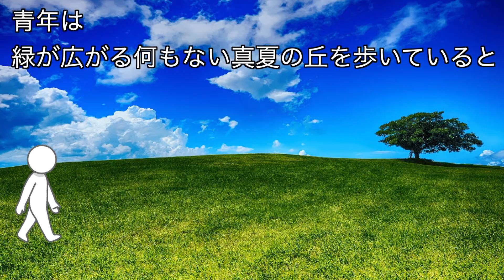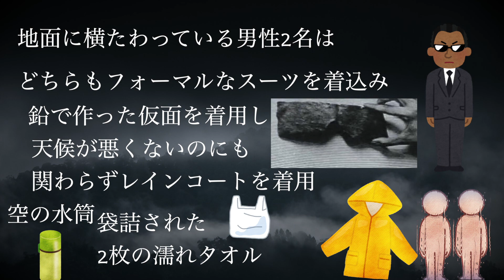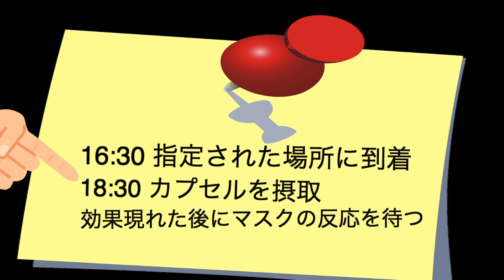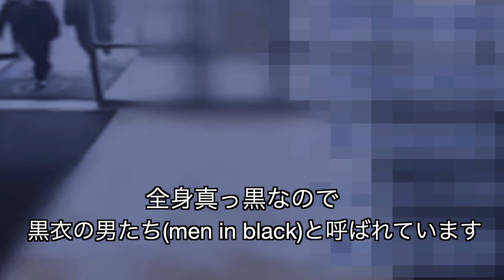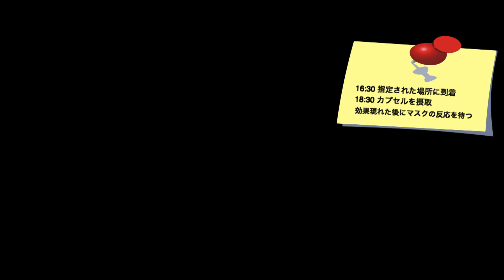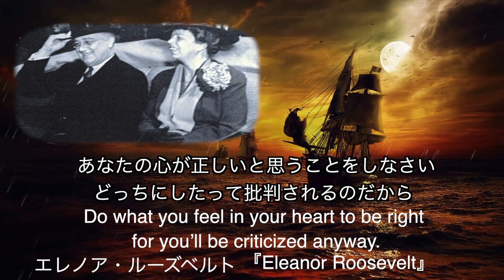【都市伝説】ブラジルで起きた有名な未解決事件。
好きな映画があればご覧ください
〜24時間上映中〜

＠pokari031
 ぽかり田中

ID：pokaritanaka
もしくは、 ぽかり田中で検索🏃‍♂️
●Mirrativ配信
ぽかり田中

使用音楽
キングコング西野亮廣、新作絵本『えんとつ町のプペル』
サイン入り絵本購入はこちら↓↓

あくまで都市伝説なので、鵜呑みにしないでください。
フィクション